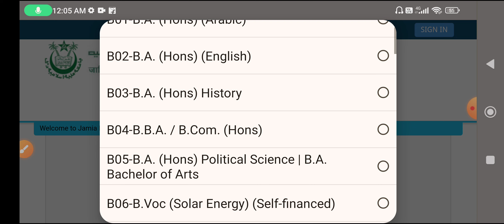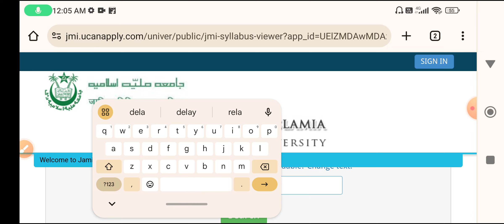How to download jamia entrance syllabus 2024-25 || Jamia Millia Islamia entrance syllabus 2024